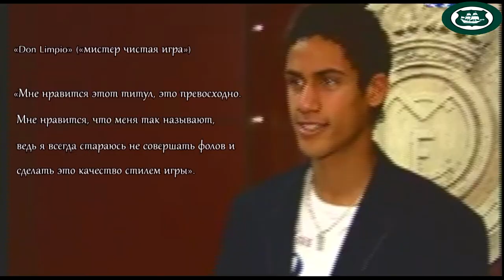Green Time: Raphael Varan - Don Limpio [HD]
В этом году изза травмы Пепе и дисклификации Рамоса, Варан получил свой шанс и не с кем ни будь а с Барсой. Провел действительно качественную игру и смог забить гол, в ответной встречи просто на шестерёнки разобрали каталонцев, а гол Рафы успокоил игру.

Перспективы Варана выглядели без просветными еще месяц назад, а теперь все уже говорят, что он будущее Реала. Из клуба первого дивизиона Франции до футболиста Мадридского Реала и сборной Франции всего за три года. Мгновенный прогресс, за которым он шел. Талант Варана сейчас виден всем но еще год назад все сомневались в квалификации Зидана, который его переманил в Мадрид.
А теперь он звезда?! Нет говорить еще рано, как и опускать руки при сделанной работе. Варану еще предстоит много работать, а мы пожелаем его увидеть как в сборной Франции так и Мадридском Реале в основном составе -- смотрите футбол, любите футбол.

Green Time, Sergey Malashenko, Football, Soccer, goal, hd, hq.